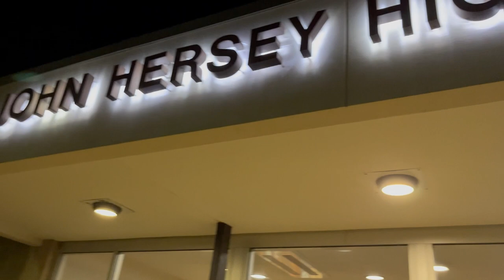Episode 17: John Hersey